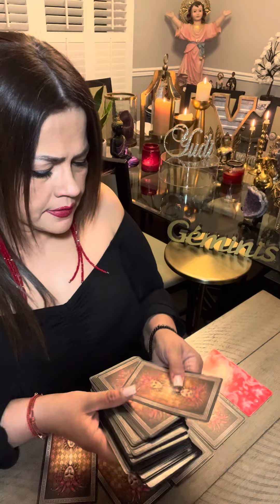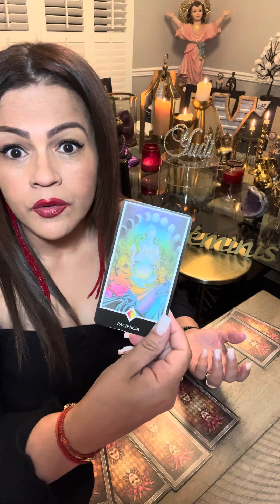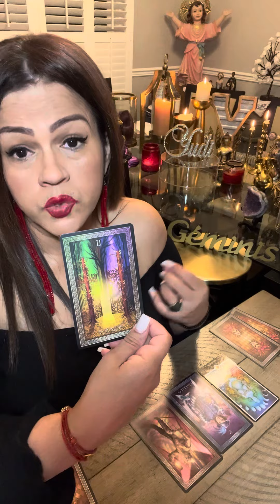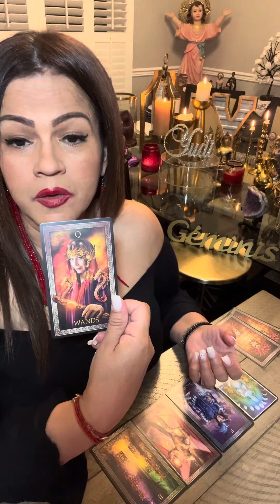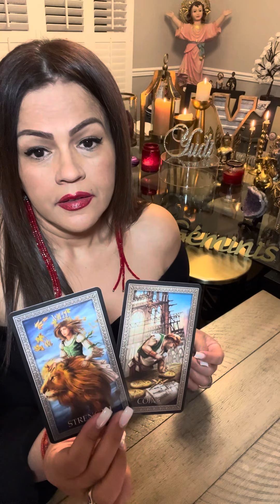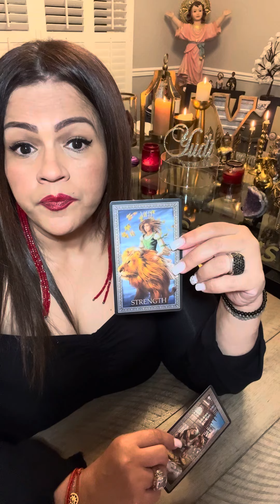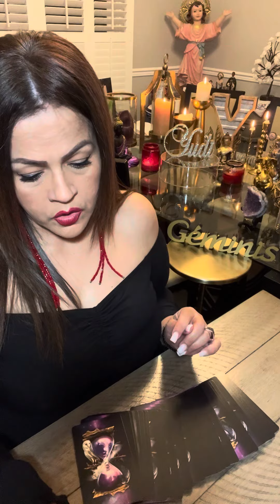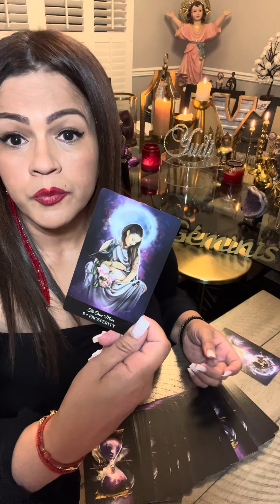GÉMINIS UN APRENDIZAJE TE AYUDARÁ EN LO PERSONAL..A LA FINAL LA VIDA TE DA LO QUE MERECES🙏🏼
❤️ Hoy te invito a ver tu horoscopo para el signo GEMINIS